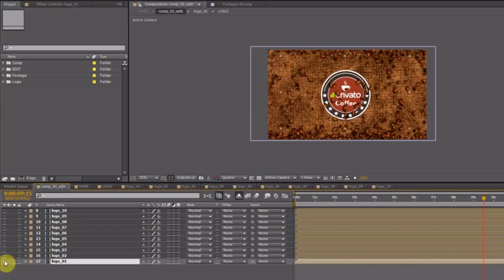Coffee Break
video tutorial
After Effects CS5.5, CS6, CC, CC 2014 project
FullHD 1920X1080
Duration – 00:18
10 place for your logo